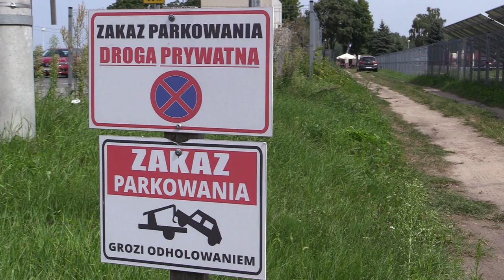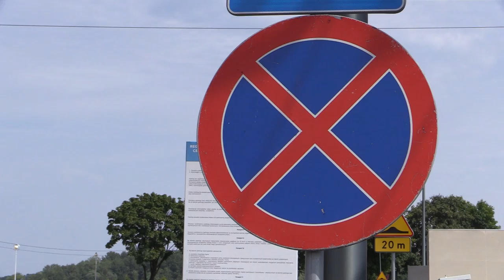Parkingowa samowolka nad Pogorią. Oto mistrzowie16.08.2023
Tak wygląda parkowanie nad Pogorią w Dąbrowie Górniczej w upalny dzień
Silesia Flesz